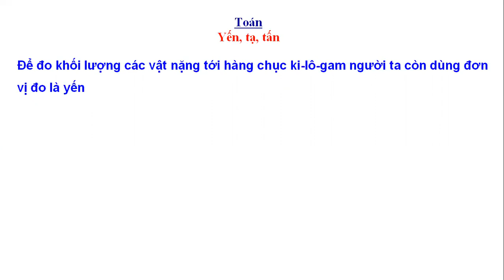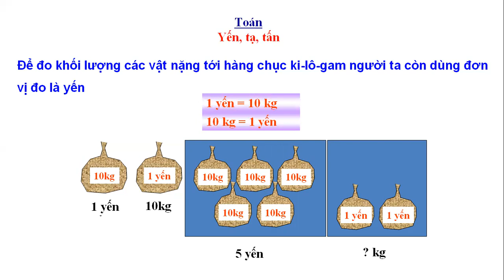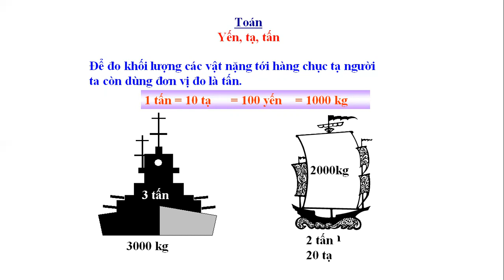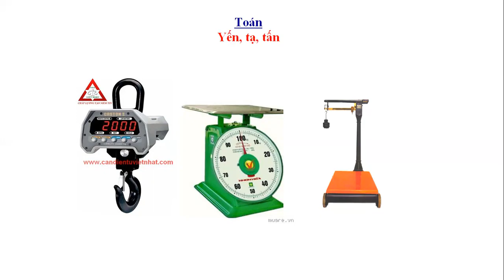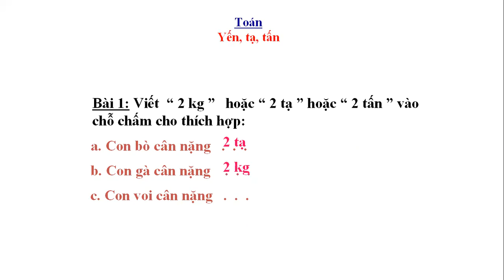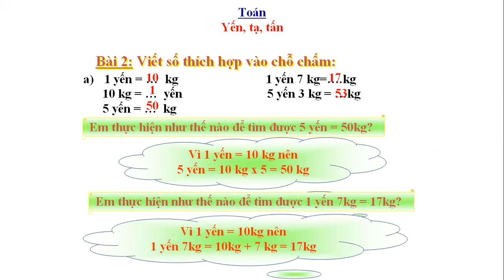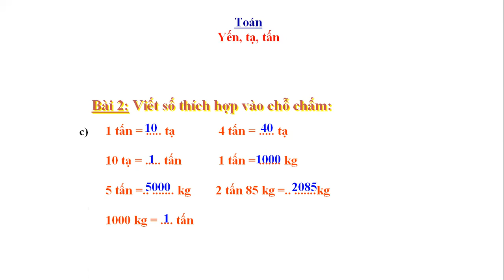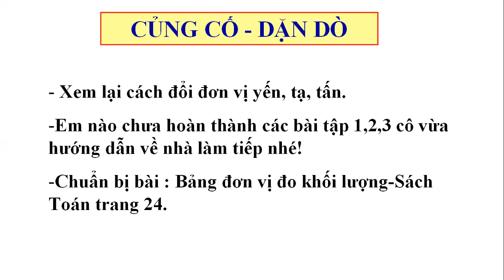K4 | Toán | Yến, Tạ, Tấn | Tuần 4 | HTK | Q.10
phongchongcovid-19